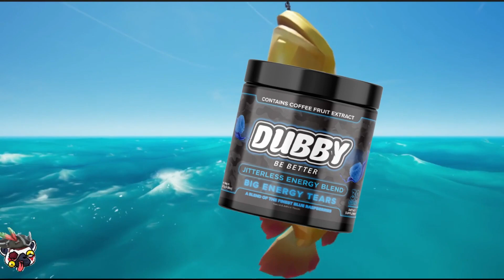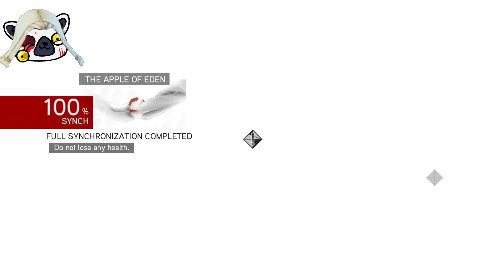Assassin's Creed Brotherhood - Ep. 18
Ezio gets his hand on the Apple of Eden and starts wrecking the Borgia.